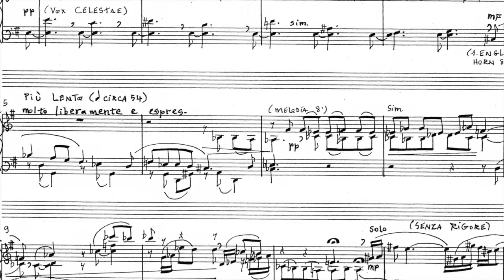Rachel Laurin 2009 Bagatelle Op. 54 Lento misterioso for harmonium p/b Artis Wodehouse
Artis Wodehouse plays Rachel Laurin's 2009 Bagatelle Op. 54 No. 2 Lento misterioso for harmonium. Laurin's Op. 54 Bagatelles were commissioned by Wodehouse and premiered in 2010 at Merkin Hall, NYC.

Wodehouse plays at her home in South Hero VT, during the pandemic on a 1909 small Kotykiewicz harmonium, built in Vienna.

About Rachel Laurin, courtesy Wikipedia:
"Rachel Laurin (born August 11, 1961) is a Canadian musician, composer and music educator living in Quebec.

She was born in Saint-Benoît. Laurin studied organ with Lucienne L'Heureux-Arel . She went on to study at the Conservatoire de musique du Québec à Montréal with Gaston Arel , Raymond Daveluy and Raoul Sosa. In 1985, she received the McAbbie Foundation scholarship and, in the following year, the Bourse d'excellence Wilfrid-Pelletier. She has performed in Canada, the United States and France. She has received the Conrad-Letendre scholarship five times. From 1986 to 2002, she was assistant organist at Saint Joseph's Oratory. In 1988, she started teaching at the Conservatoire de musique du Québec à Montréal. From 2002 to 2006, she was titular organist at Notre Dame Cathedral in Ottawa.

In 2008, she received the Holtkamp-AGO Composition Award. In 2009, she was awarded first place in the Marilyn Mason New Organ Music Competition."